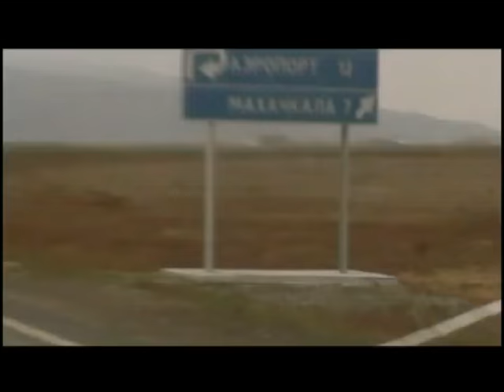Сильвер Исмаилов - Друзья 2007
Видео клип отснятый студией видеомонтажа "Эксклюзив"Видеостудия "Эксклюзив" является одной из первых профессиональных студий по изготовлению рекламных видеороликов и музыкальных клипов работающий в этой сфере с 2003 года.